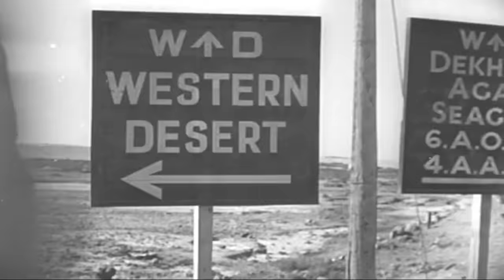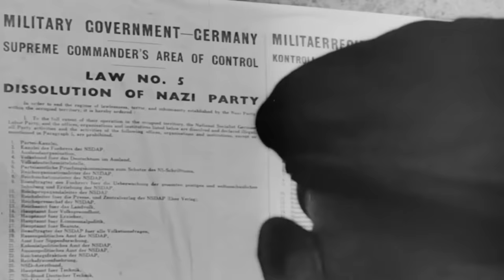Hitler's Terrifying Rolling Sniper Catches Churchill Tanks by Surprise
On July 30, 1944, in Normandy, a unit of the 6th Guards Tank Brigade, equipped with Churchill tanks, became isolated from their infantry.

Developed for even the most rugged of terrains, these tanks had already proved their resilience time and time again from Dieppe to North Africa and Italy.

They moved through the dense countryside, lone and vulnerable, unaware the newest tracked weapon of the German Army lay in wait.

Three Jagdpanthers, each armed with a formidable 88-mm gun, were on the prowl. Developed just in time for the Normandy operations, these menacing machines had received the Fuhrer's personal seal of approval.

Hidden, the Jagdpanthers prepared to ambush the Churchill tanks, ready to prove that while the invasion of northern France was well underway, Germany would not back down just yet.

With this, the landscape near St. Martin de Bois witnessed the most concentrated infantry tank action in the entire war.